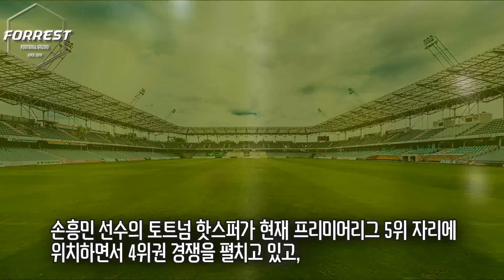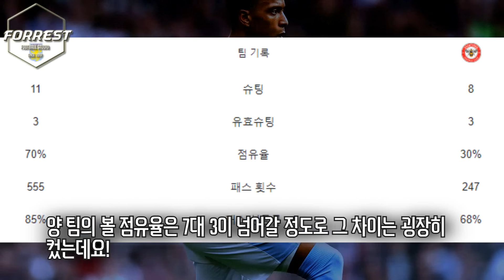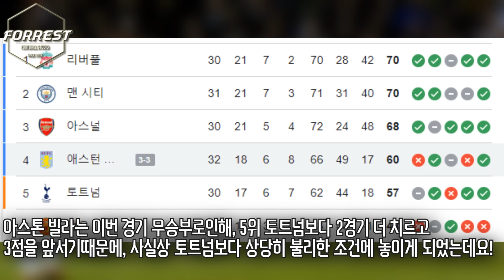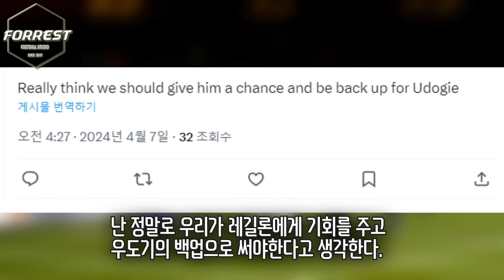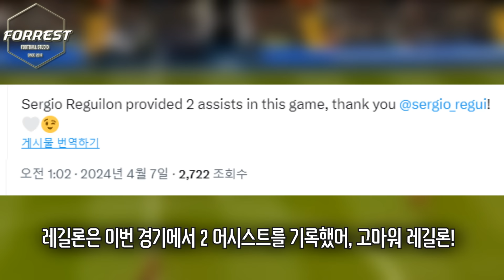‘손흥민 절친’ 레길론 2도움이 토트넘 구해냈다! 아스톤 빌라 치명적 무승부에 토트넘 임대생이 대활약하자 난리난 토트넘 팬들 반응 ㅋㅋㅋ